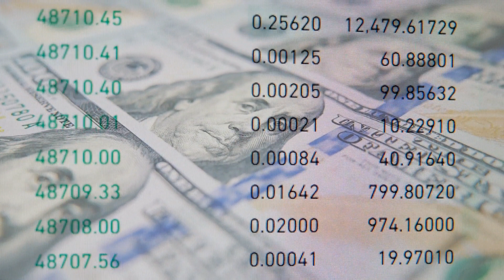Volkswagen cuts jobs as demand for EVs plunges；Hipgnosis has sold some songs to itself